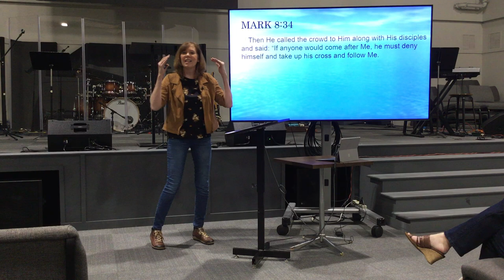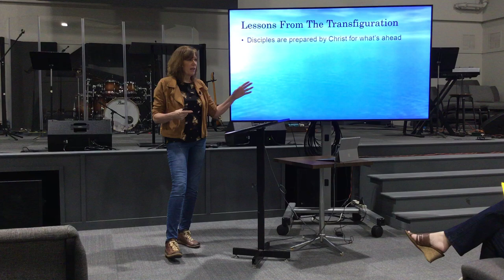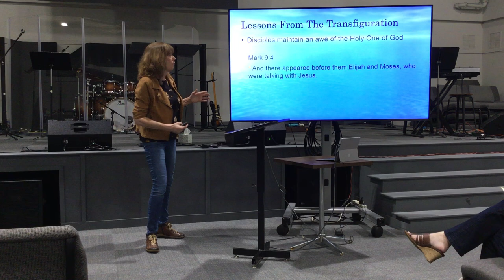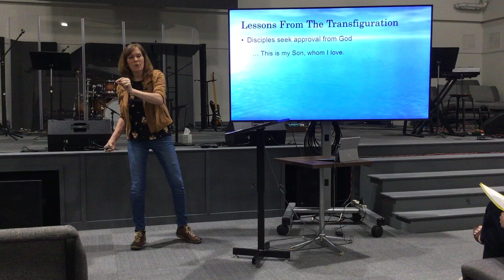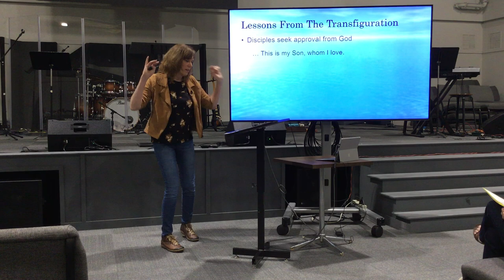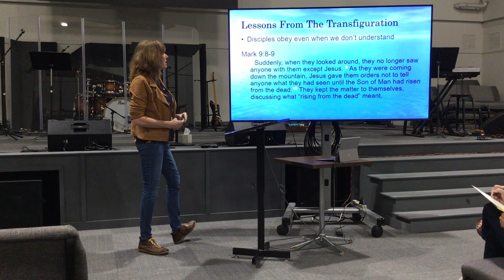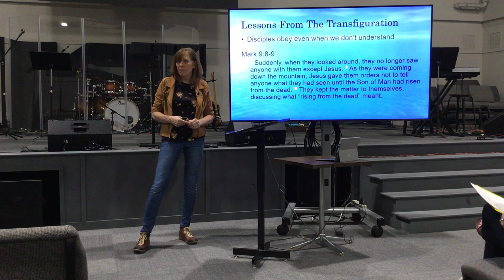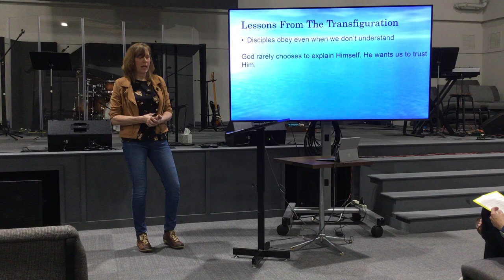Cornerstone Women - November 8, 2023